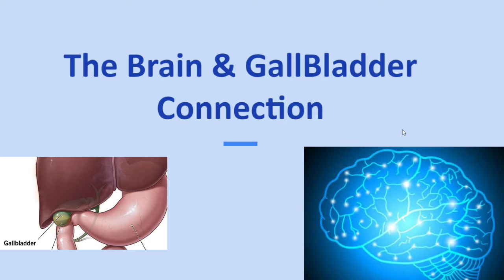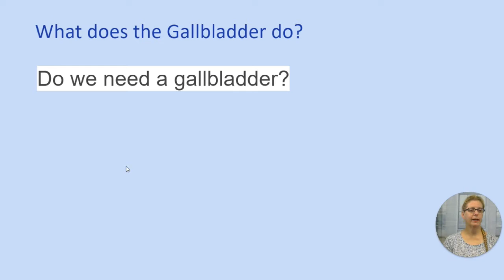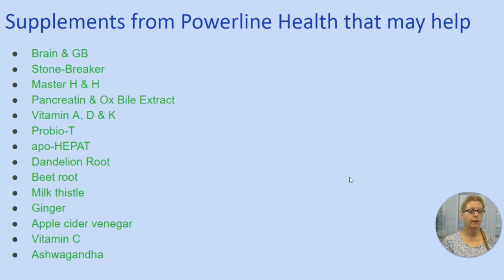The Gallbladder & Brain Connection Connection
I have been doing a little research we found a connection with pain in the right shoulder and certain types of headaches with the gallbladder.
The headaches are usually in the center of the forehead. They are more dull or nagging headaches with no real purpose.

When my chiropractor recognized he has worked on this pain in my right shoulder before, he mentioned that it seems to come back a day or 2 later. He said "I wonder if it could be your gallbladder?" This led me on a deep-dive journey with several things that I learned.
I'm sharing some of what I've found here with you but to get the "Rest of the Story" you will want to click out to the full article: